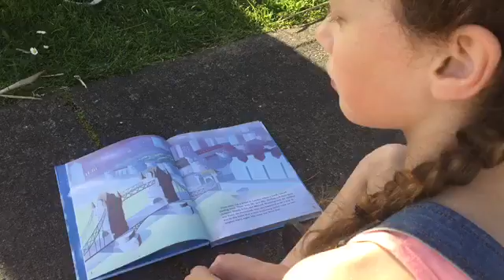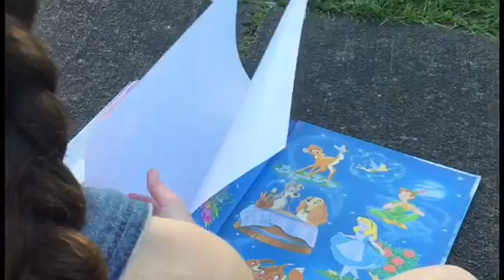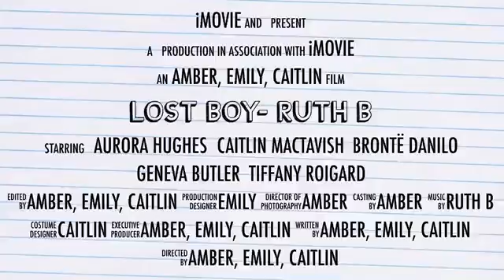Music Video Year 10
A two week visual language activity at the end of term.